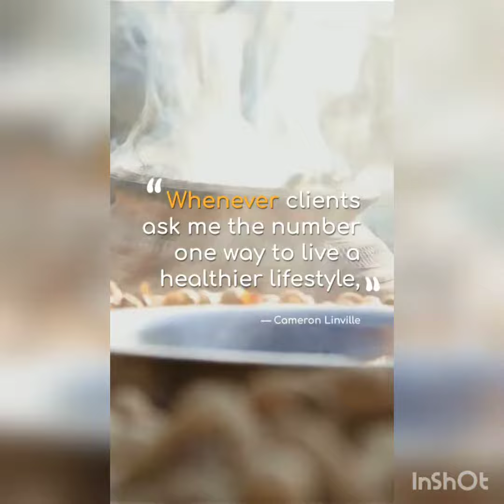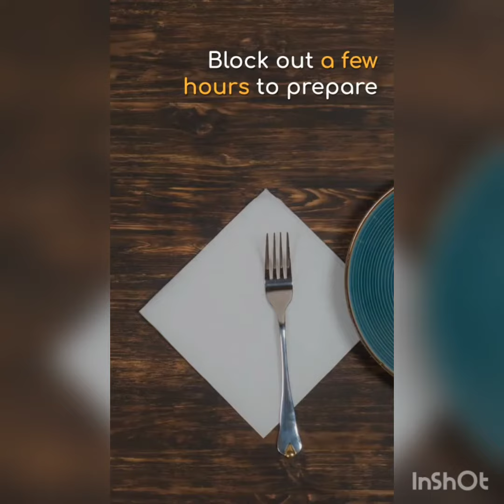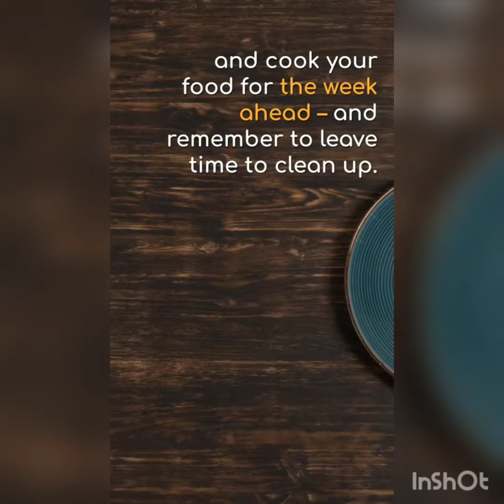Meal Prepping Made Easy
You’ve hit the midweek slump and decided to skip making dinner and instead reach for your phone for nearby takeout. Or maybe you’ve just been too rushed in the morning to make a healthy breakfast, so you grab a pastry with your coffee at the café near your office. Do either of these sound like a routine you’ve succumbed to?

We’ve all been there – we plan to put together a meal filled with healthy and nutritious ingredients, but something comes up or we don’t have the energy for cooking and cleaning! Instead of standing at an open fridge with nothing but yogurt and salsa and the local pizza place on speed dial, set up time at the beginning of the week to meal prep to ensure you’re eating healthy and delicious meals!

Meal prepping is a simple way to have your next meal ready by planning it out and preparing it beforehand.